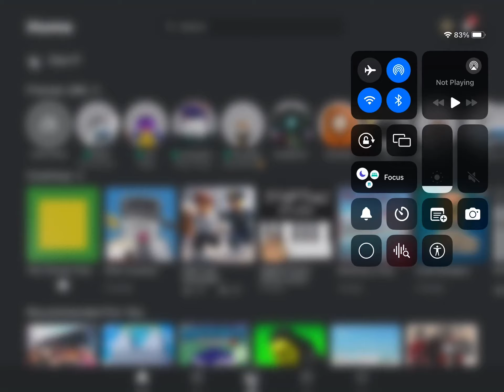Get our t shirts!